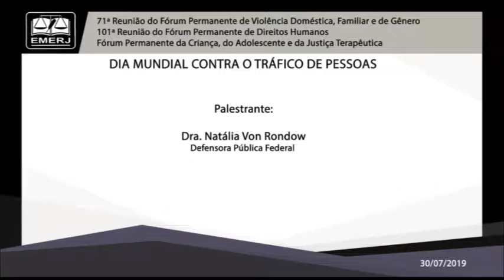Dia Mundial contra o tráfico de pessoas - Natália Von Rondow - EMERJ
Dia Mundial contra o tráfico de pessoas

30/07/19

71ª Reunião do Fórum Permanente de Violência Doméstica, Familiar e de Gênero

101ª Reunião do Fórum Permanente de Direitos Humanos

Fórum Permanente da Criança, do Adolescente e da Justiça Terapêutica

Palestrante: Natália Von Rondow